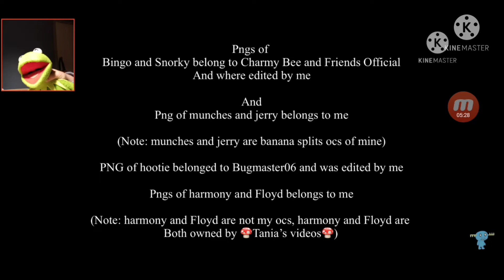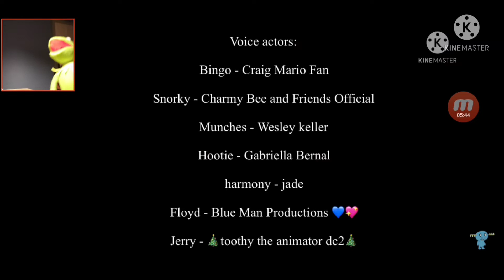kermit reacts to vincent marucut 2's the banana splits series episode 4: frenemies